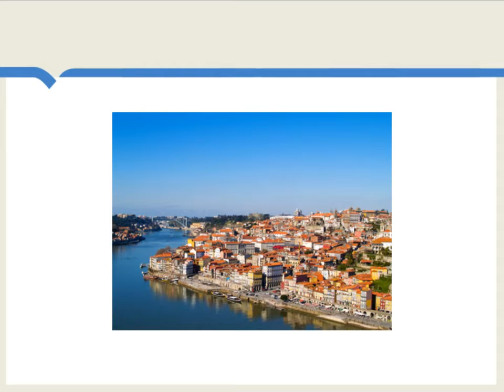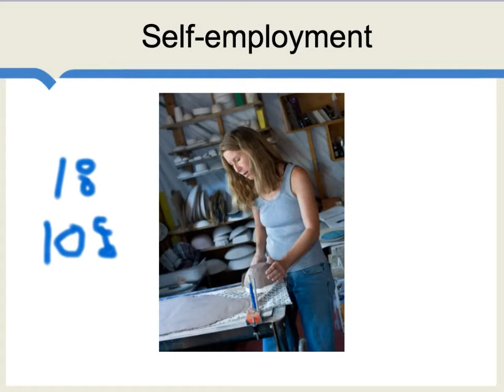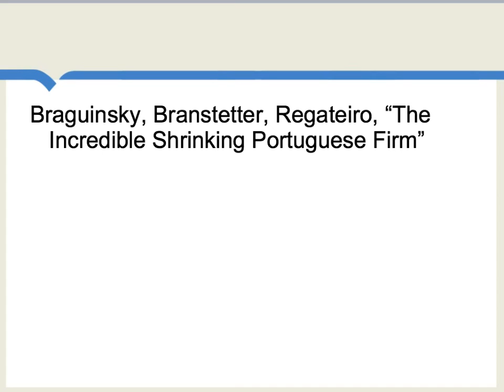Productivity and firm size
Do taxes and regulations sometimes keep firms too small? This can be a major problem in developing economies.